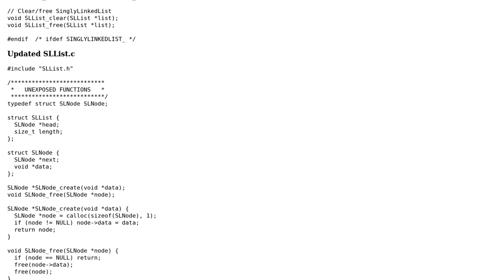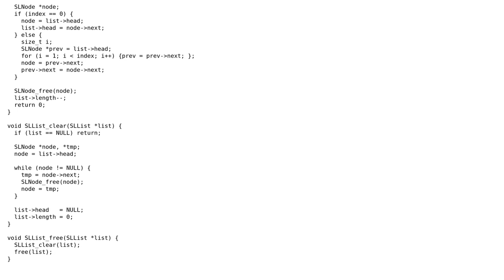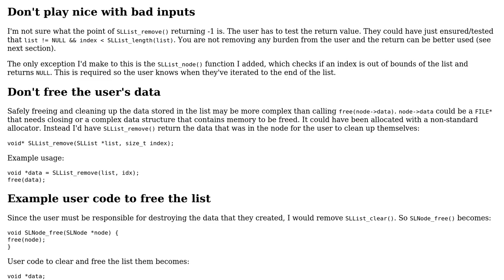Singly linked list in pure C - follow-up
With thanks & praise to God, and with thanks to the many people who have made this project possible! | Content (except music & images) licensed under CC BY-SA | Music | Images & others | With thanks to user LastSecondsToLive user Isaac Turner and the Stack Exchange Network Trademarks are property of their respective owners. You are responsible for your own actions.